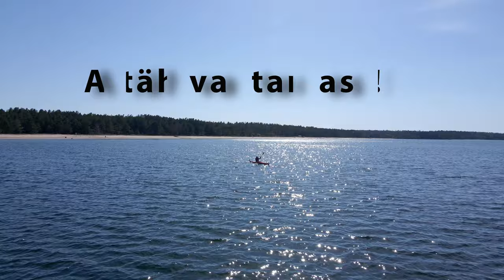Kajakiga Pedassaarele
Tegime 11ndal mail päevamatka kajakkidega Pedassaarele. Tuul oli küll tugev ja me ei osanud ette näha kui suur laine merel on, aga õnneks õnnestus matk suurepäraselt. Päikesepõletust ei saanud, keegi ümber ei käinud. Pedassaarele tegime jalgsi ringi peale ning seejärel tulime tagasi.

Video on filmitud: iPhone 8 ja Mavic Air 2
Video on töödeldud: DaVinci Resolve 16